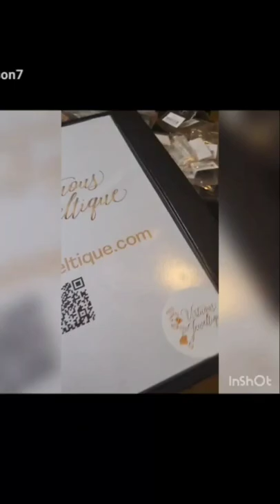Virtuousjeweltique.com on the go earring binder